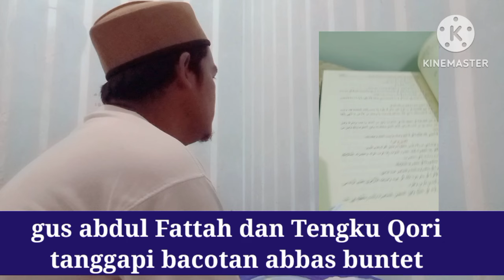ABBAS KUNTET KENA SEMPROT TENGKU QORI & GUS ABDUL FATTAH